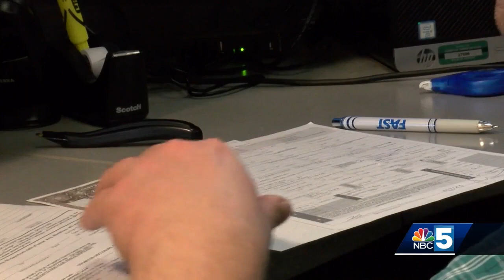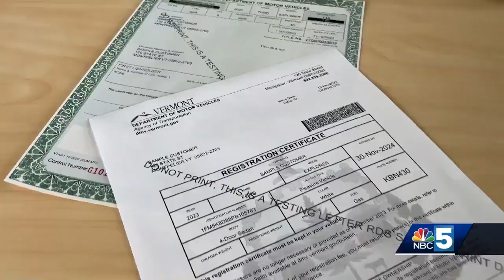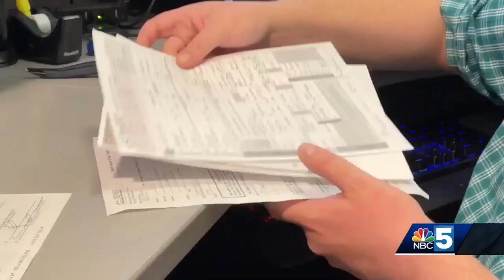DMV reopens with major data system upgrade